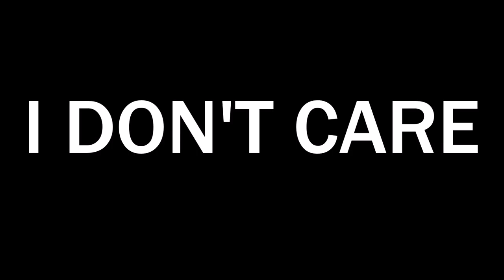Apathy Trailer - (2017) Teaser Trailer